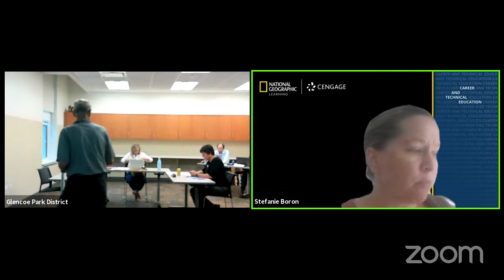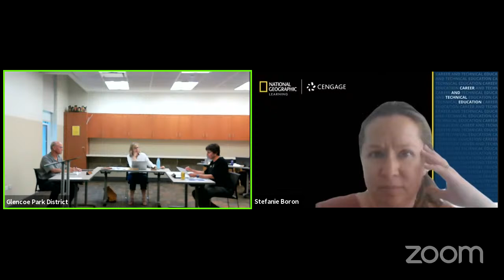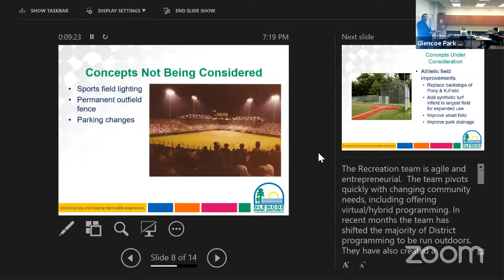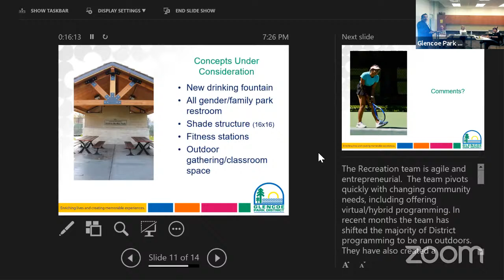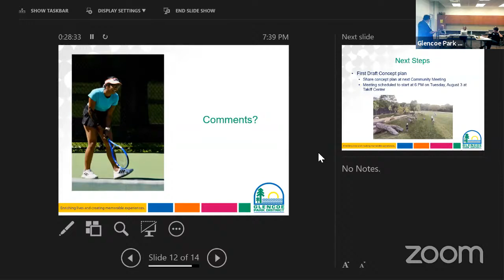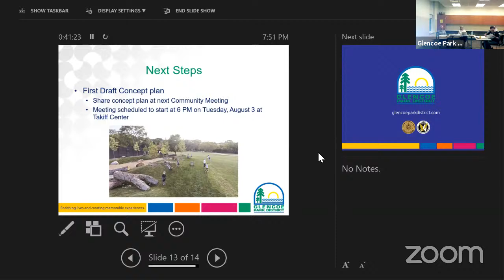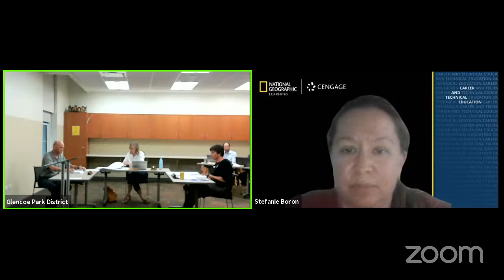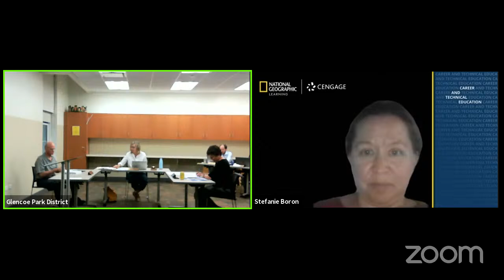Board of Commissioners Meeting 7/20/21